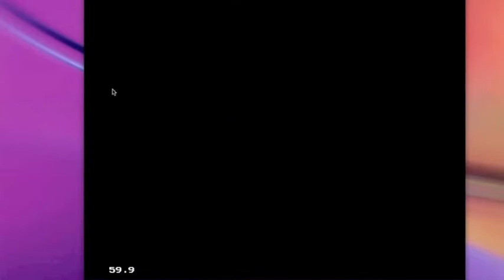Abbynormal Plays: Quack Shot--Get the Red Plunger!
Abbynormal plays the Sega Genesis game Quack Shot featuring Donald Duck.